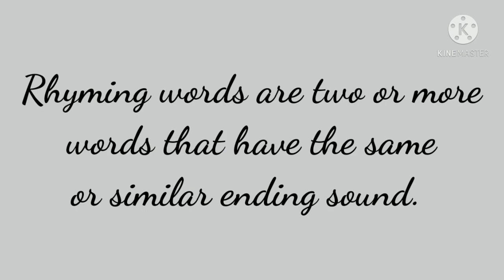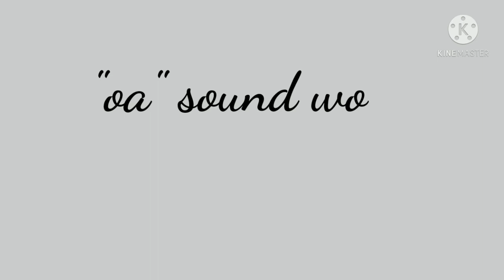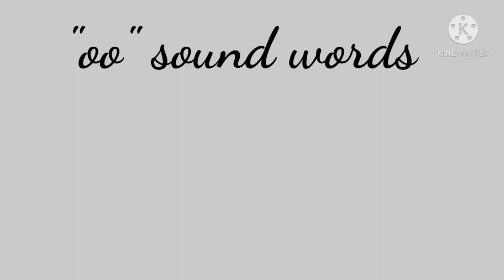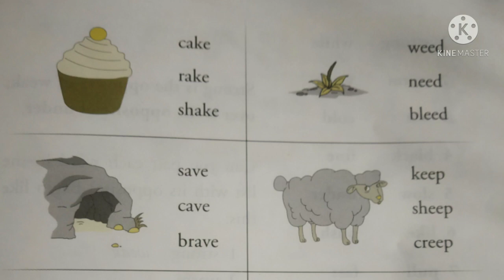Word perfect spelling page no 3, STD II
Word perfect spelling page no. 3